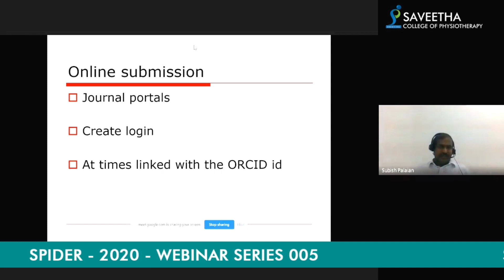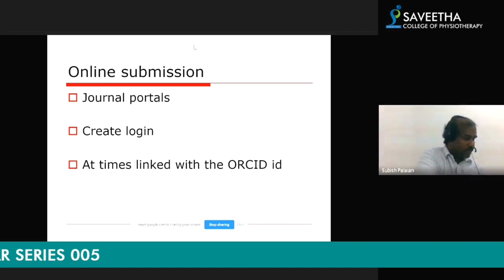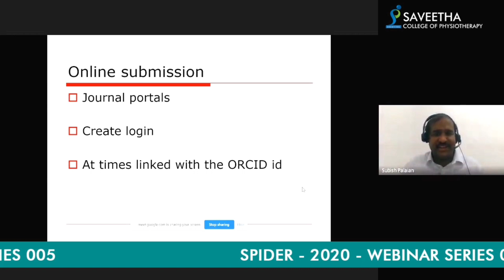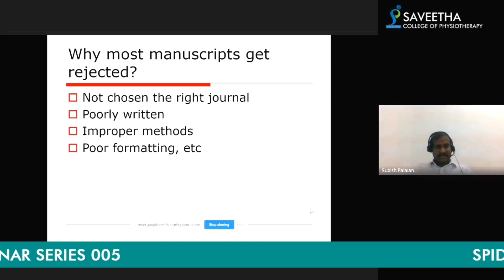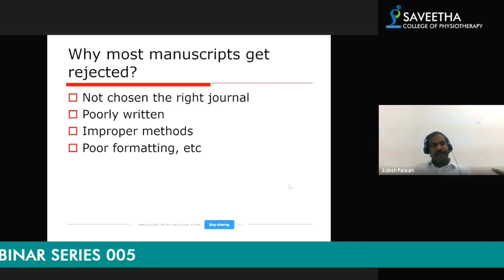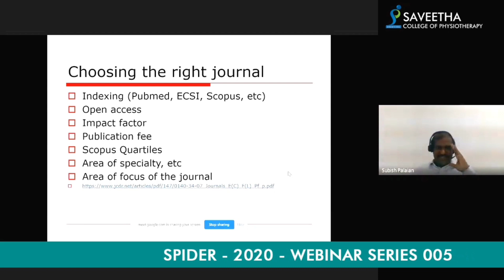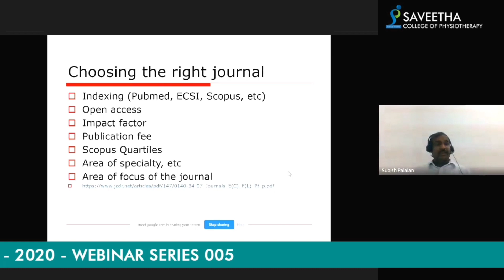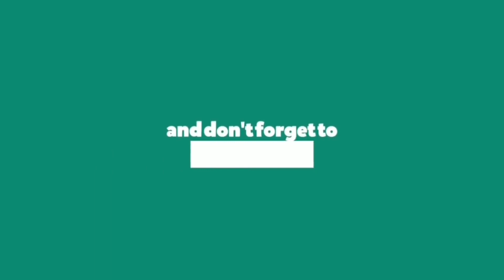MANUSCRIPT REJECTION TO ACCEPTANCE | HOW TO FIX IT ?? | SCIENTIFIC WRITING | PART 10 | SPIDER | SCPT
Welcoming you all to our next video.

 This will give you a deep insight about the manuscript rejection and also know how to get it approved Know the facts.

scientific writing